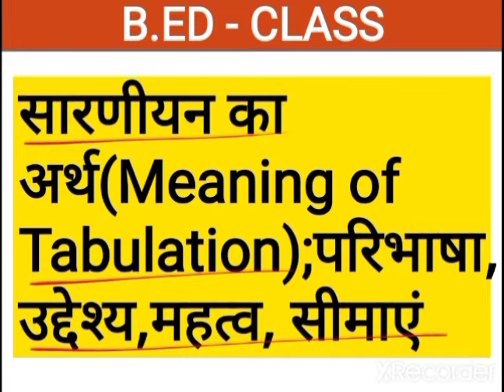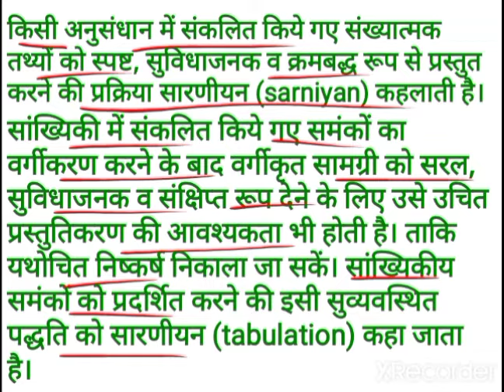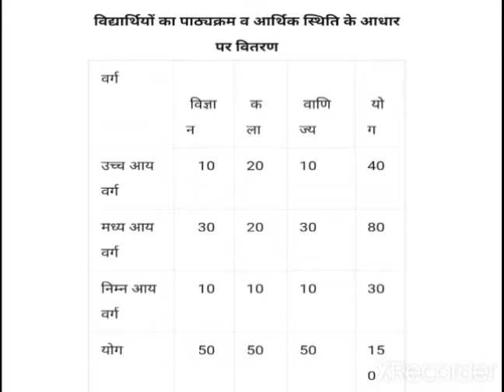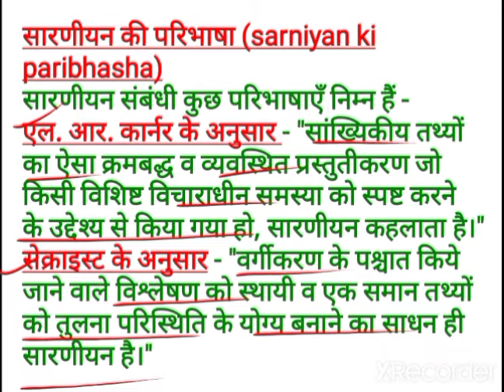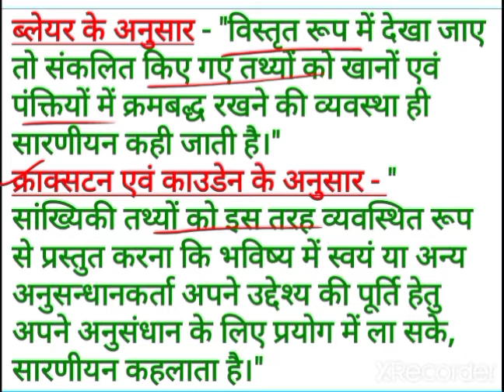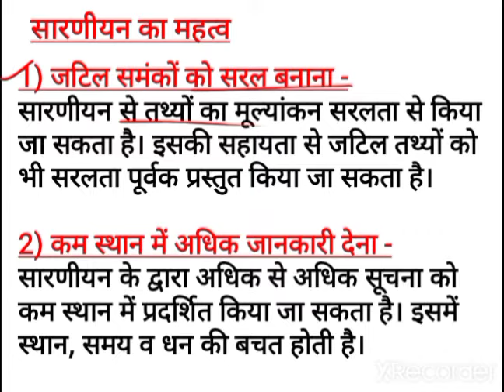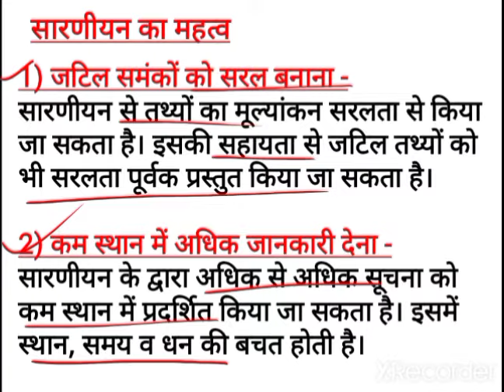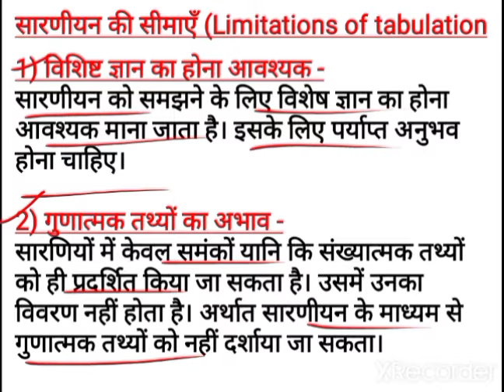सारणीयन क्या है? What is Tabulation?|| सारणीयन का अर्थ, परिभाषा, उद्देश्य, महत्व|| B.ed 2nd/D.el.ed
सारणीयन किसे कहते हैं?
सारणीयन की परिभाषा
सारणीयन का अर्थ
What is meaning of Tabulation?
Meaning and Definition of Tabulation

Tabulation क्या है?
टैबुलेशन

B.ed exam latest update today
B.ed exam latest news
Rmlau b.ed exam latest news
Rmlau b.ed exam date 2022